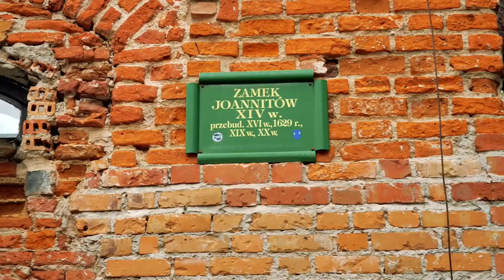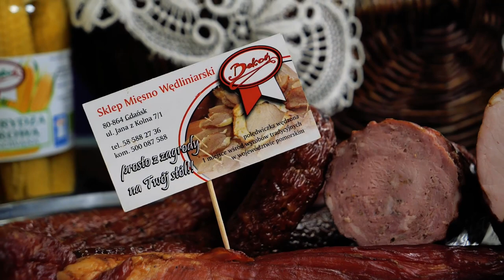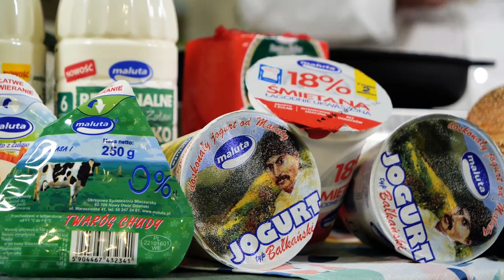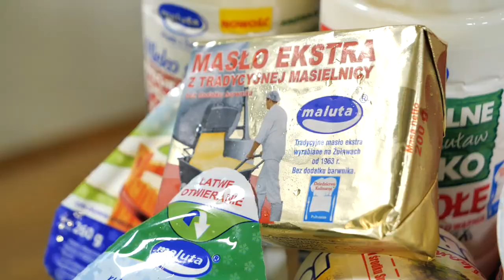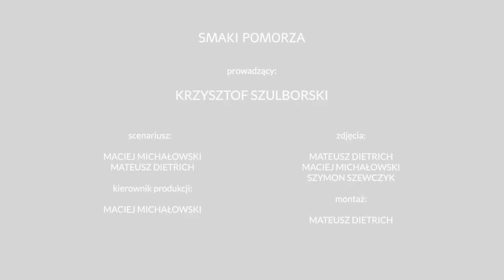Smaki Pomorza - odcinek 9: Pomorski stek w bułce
Program kulinarny Krzysztofa Szulborskiego, w którym odkrywamy smaki Kaszub, Żuław i Kociewia.

prowadzący:
Krzysztof Szulborski

zdjęcia: Mateusz Dietrich, Maciej Michałowski, Szymon Szewczyk
montaż: Maciej Michałowski
produkcja: Polska Press Grupa oddział w Gdańsku